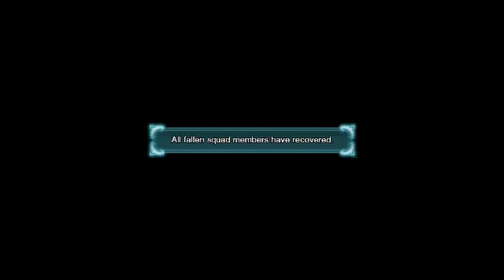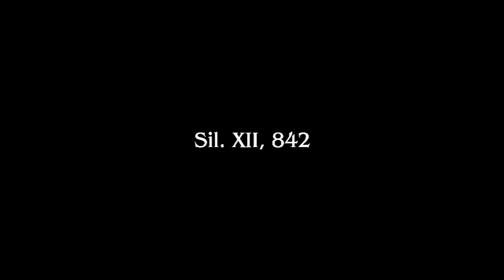Final Fantasy Type-0 HD Session 6